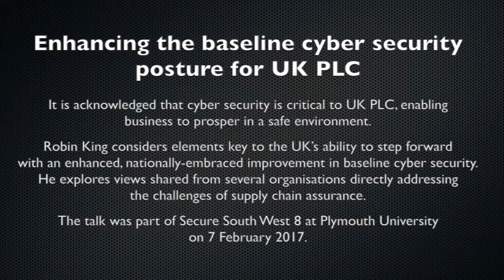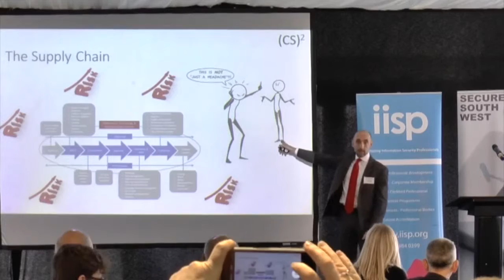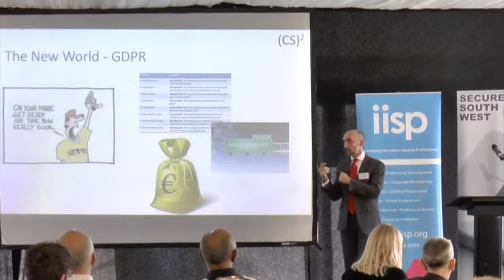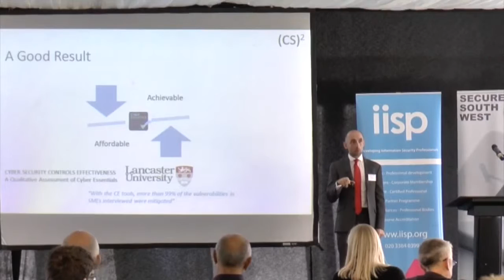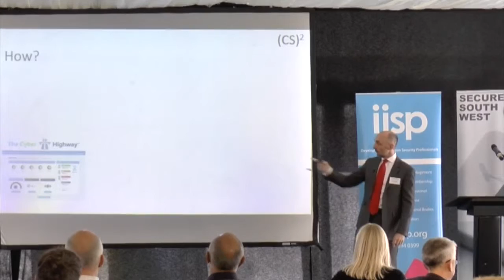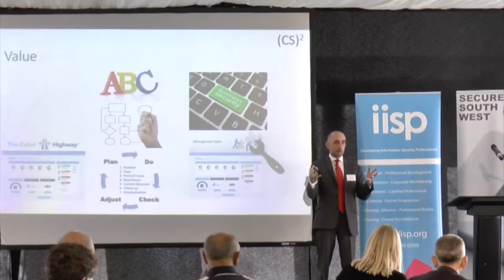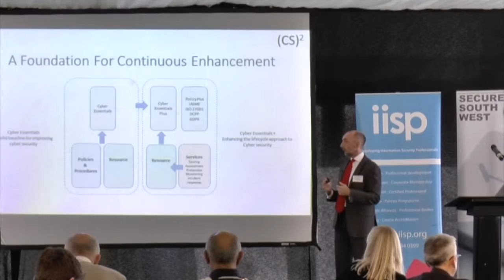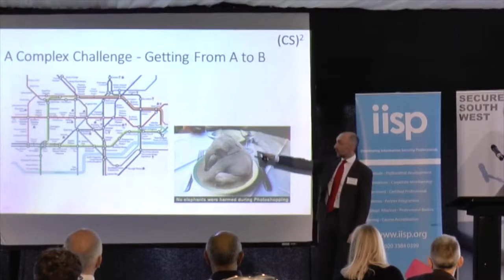Secure South West 8 - Robin King - Enhancing the baseline cyber security posture for UK PLC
It is acknowledged that cyber security is critical to UK PLC, enabling business to prosper in a safe environment.

Robin King considers elements key to the UK’s ability to step forward with an enhanced, nationally-embraced improvement in baseline cyber security. He explores views shared from several organisations directly addressing the challenges of supply chain assurance.

The talk was part of Secure South West 8 at Plymouth University on 7 February 2017.